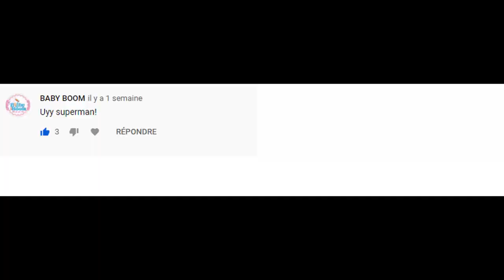Colombia Vs Francia: Diferencia entre un youtuber y yo (quien perdió virginidad antes? Droga? Licor?